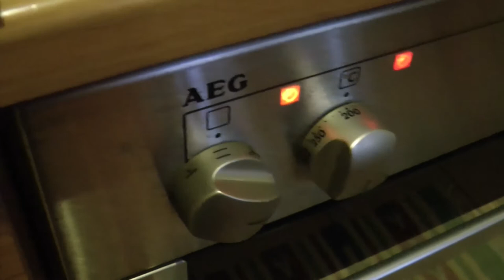[deFengKOCHT] Lachsfilet mal anders ! Kinderleicht ! [FULL HD]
In diesem Video zeige ich euch, wie man ein Lachsfilet auf eine andere Art zubereitet... ich Wette mit euch, dass ihr so ein Lachs noch nie zubereitet habt. Schmeckt aber mega lecker ;) Aber jeder Gaumen ist ja anders...alsooo lasst euch überraschen. Warum es am Anfang grün ist, kann ich leider auch nicht erklären ...

Mehr lust auf solche Cooking Tutorials :D ... Dann prescht den Like Button oder schreibt ein Kommi für weitere Kochvorschläge :D

$ deFeng productions $